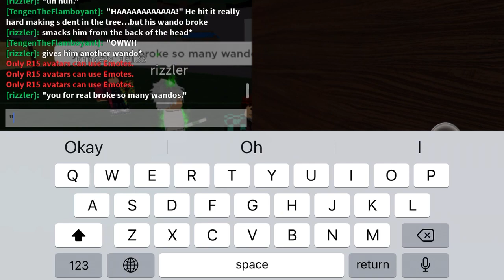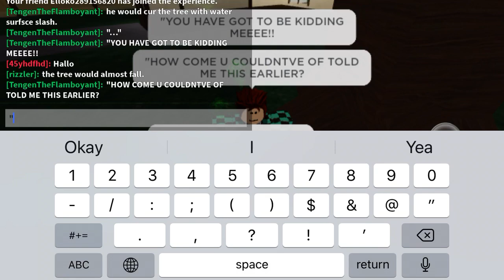Demon Slayer Hinokami: Episode 5